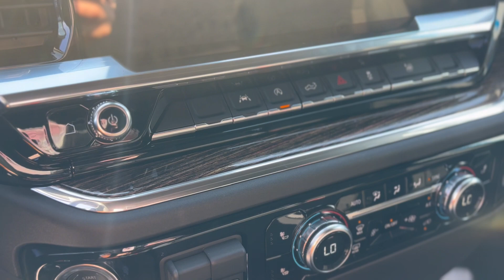2024 GMC SIERRA 1500 ELEVATION 4X4 CREW CAB 5.75 FT. BOX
Experience Excellence with the 2024 GMC Sierra 1500 Elevation Unveil the pinnacle of rugged elegance and innovative technology with the 2024 GMC Sierra 1500 Elevation, now available at Tom Smith Chevrolet Buick GMC in Midland, Ontario. This masterpiece merges formidable power with unrivaled comfort, making it the perfect companion for the adventurous spirit dwelling within you. Exterior Brilliance Admire its striking presence, highlighted by LED lighting and a bold black grille that commands attention. The Sierra's power folding mirrors and premium bedliner not only enhance its aesthetic appeal but also its functionality, setting new benchmarks for trucks in Penetanguishene, Tiny Township, and beyond. Interior Sanctuary Step inside to a sanctuary where luxury meets utility. With leather-appointed seating, ambient lighting, and dual-zone climate control, every journey from Oro-Medonte to Victoria Harbour becomes a first-class experience. The heated and ventilated seats ensure comfort no matter the season, inviting you to explore every corner of Simcoe County. Safety and Technology Equipped with lane departure warning, forward collision alert, and adaptive cruise control, the Sierra 1500 Elevation prioritizes your safety with every mile. The advanced navigation system and premium sound enrich your travels, ensuring that journeys through Moonstone, Wyevale, and Coldwater are as safe as they are enjoyable. Unrivaled in Its Class When compared to competitors, the Sierra 1500 Elevation stands tall. Its blend of performance, comfort, and safety features surpasses that of similar trucks, making it the ideal choice for discerning drivers in Tay Township and the surrounding areas. Why Choose Tom Smith Chevrolet Buick GMC? Choosing Tom Smith Chevrolet Buick GMC means embracing a legacy of excellence and customer satisfaction. Our commitment to quality and community is evident in every vehicle we offer, making us the premier destination for GMC enthusiasts in Midland and beyond. Envision Your Future Imagine navigating the scenic routes of Simcoe County, the power of the Sierra 1500 Elevation at your fingertips. But to truly understand its majesty, a test drive is essential. Experience the Sierra's capabilities first-hand and let the adventure begin. Visit Tom Smith Chevrolet Buick GMC in Midland to test drive this marvel and discover everything it has to offer. Your new adventure awaits!